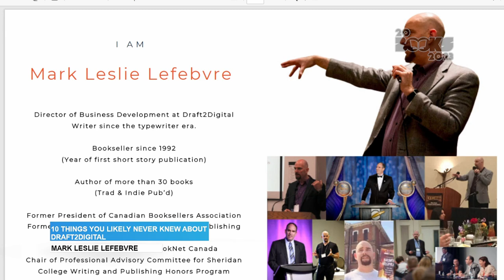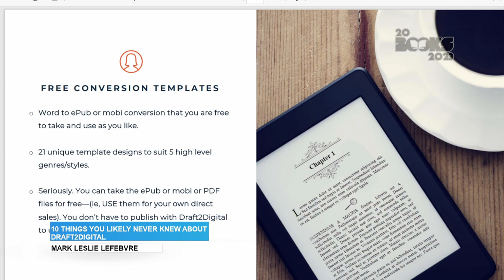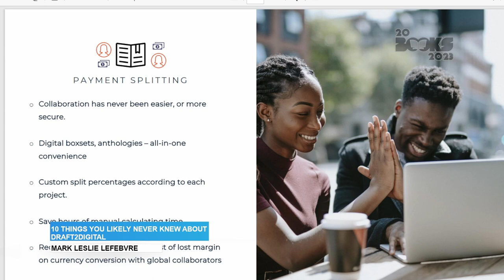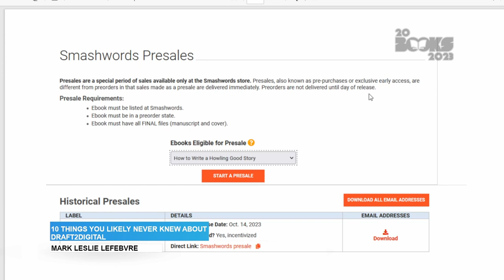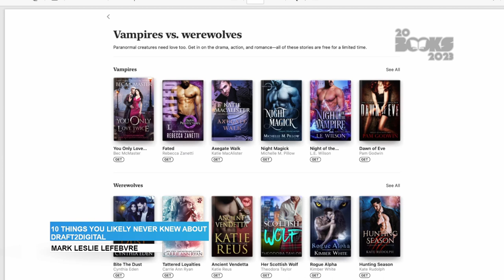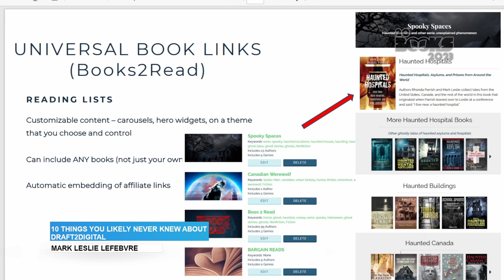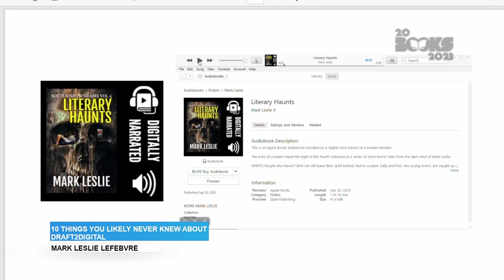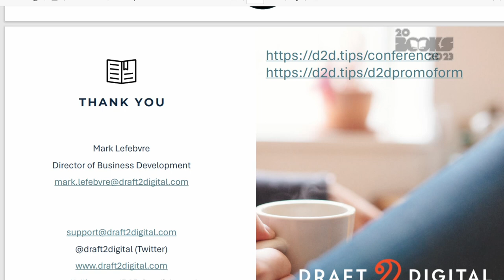20Books Vegas 2023 Day 2 – 10 Things You Never Knew About Draft2Digital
10 Things You Never Knew About Draft2Digital

Speaker: Mark Leslie Lefebvre

Description: D2D has been around more than a decade and helped over 275,000 authors publish nearly one million books. But even the most seasoned writers forget some of the tools, options, and opportunities you can use to optimize your publishing success.

Bio: Mark Leslie Lefebvre
Mark has worked in the industry as a bookseller, writer, consultant, and author advocate for over 30 years. The former Director of Self-Publishing & Author Relations for Kobo, he is currently the Director of Business Development at Draft2Digital.